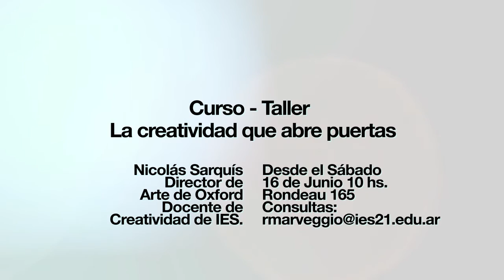[PUB · Advermeeting2012] "La creatividad que abre puertas"